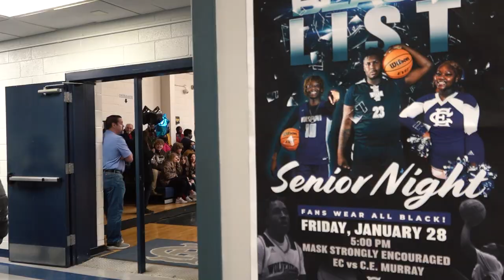Sumter Today: Talaysia Cooper, McDonald's All American, 3,000th Point, and a Retired Jersey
Talaysia Cooper scored her first 1,000 points before she even started high school with the East Clarendon Wolverines, and during senior night she scored her 3,000th.
She did it in front of South Carolina Women's Basketball head coach Dawn Staley, who recruited her in middle school.
Cooper is set to play for Staley and the top-ranked Gamecocks in the fall, but not before she got to see her high school jersey retired in the gym where she’s made a lot of magic happen over the years.
Sumter Today is presented by the Sumter Opera House, University of South Carolina Sumter, and Prisma Health Tuomey Hospital.